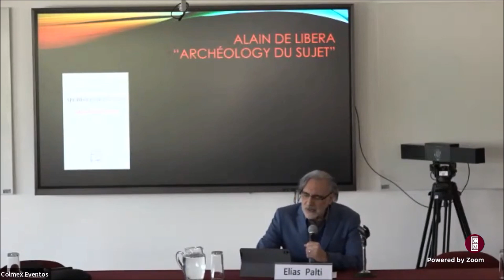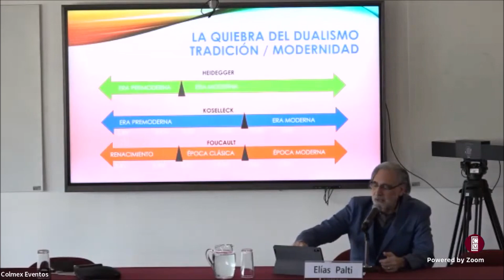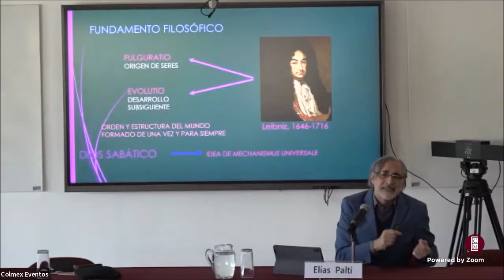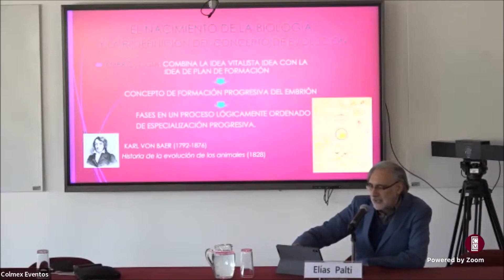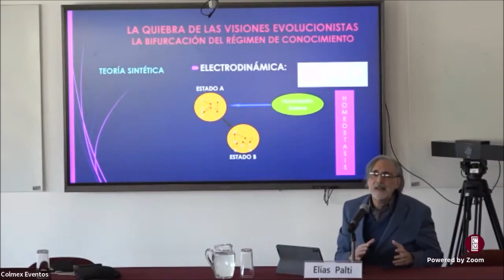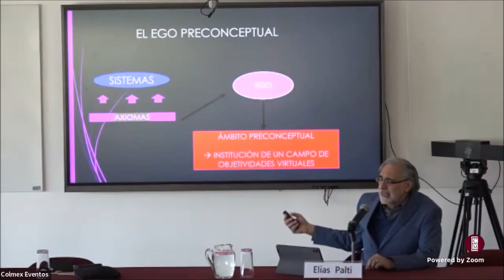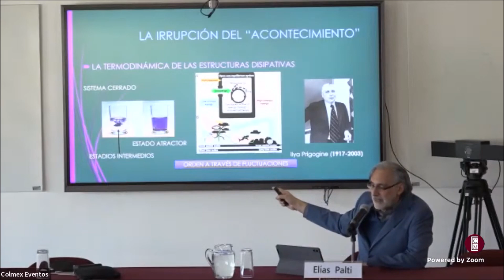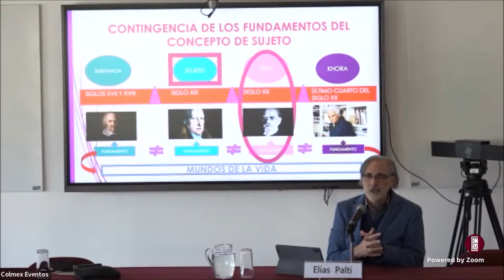"La arqueología del sujeto moderno". Clase en Concepta, México, 2022.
"La arqueología del sujeto moderno".
Clase en "Escuela de Verano Concepta'
El Colegio de México
México, agosto de 2022.